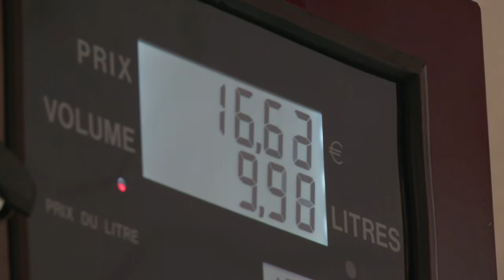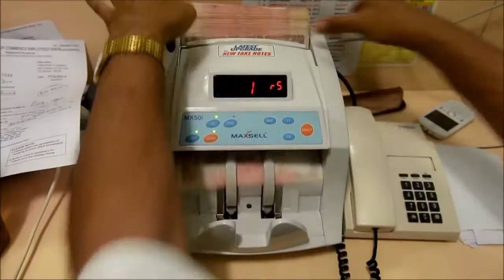Petróleo sube, bolsas bajan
Las Bolsas asiáticas registraron fuertes pérdidas este miércoles: el petróleo subía y las divisas de los mercados emergentes se hundían en un clima de nerviosismo ante una posible intervención militar occidental en Siria.